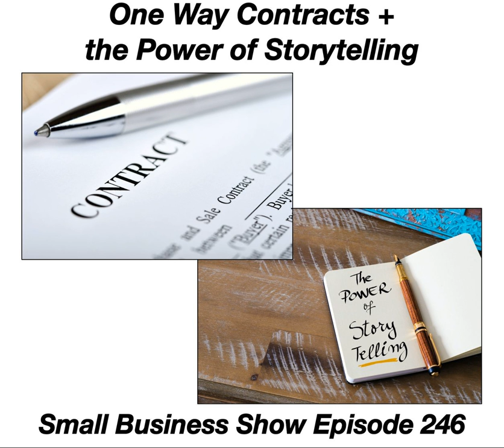One Way Contracts and the Power of Story - Small Business Show 246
Join us today on the Small Business Show to learn how to manage a one-way contract situation. Dave Hamilton shares his experience when negotiating a vague contract and why you might not want to help make the contract better. Listen in as Dave uses Pacing and Leading persuasion techniques to learn more about the person he is signing the contract with and why sometimes the smallest actions can help to cement a relationship.
We then jump into one of Shannon Jean’s favorite topics: using stories to connect with your customers. We all know the power of story. Are you the protagonist in your Small Business Story?

By promoting the story of your Small Business, you are moving beyond a transactional relationship and into an emotional one. Whether it’s sharing your reasons for creating your business, talking about the obstacles you have overcome or focusing on the problem you wanted to solve, the story of Why and How can elevate you beyond your competitors and forge deep bonds with your customers.

We wrap up the show by announcing a new monthly contest to feature a listener’s Small Business on the show.

All this and much more on episode 246 of the Small Business Show. Listen in and then join us at the Small Business Support Group to ask your questions and comment.

Chapters:
00:00:00 Small Business Show #246 for Wednesday, October 23, 2019
00:22:09 SPONSOR: TextExpander.com/podcast gets you 20% off your first year
00:24:19 SPONSOR: Linode. Instantly deploy and manage an SSD server in the Linode Cloud. Get a server running in seconds with your choice of Linux distro, resources, and choice of 10 node locations. Visit Linode.com/SBS and use promo code sbs2019 to start with a $20 credit.
00:26:20 Are You the Hero of your Small Business Story
00:40:03 SBS 246 Outtro